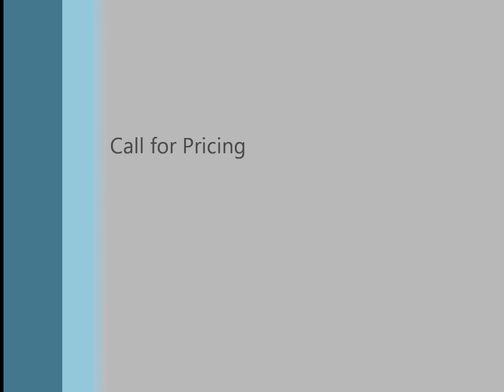DJiZM Promo Video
Special on Uplighting